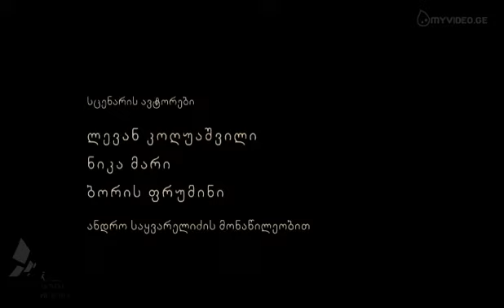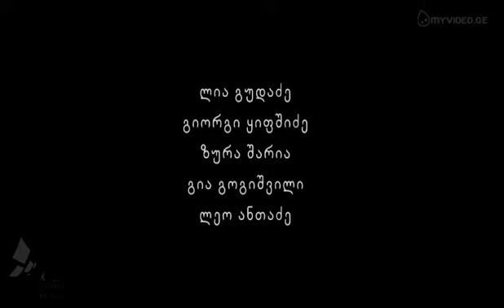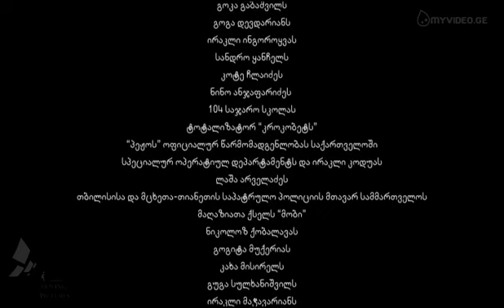Quchis Dgeebi. ქუჩის დღეები სრული ფილმი.